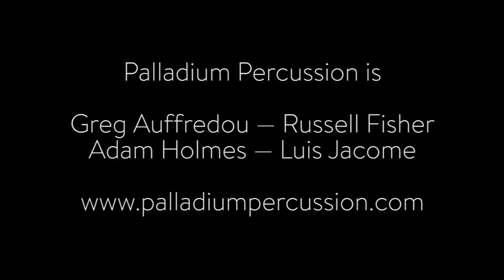John Cage — Third Construction (Palladium Percussion 5/11/16)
Palladium Percussion performs John Cage's Third Construction at New York University on May 11, 2016.

Palladium Percussion is Greg Auffredou, Russell Fisher, Adam Holmes, and Luis Jacome.

Video by Marc Akiyama.